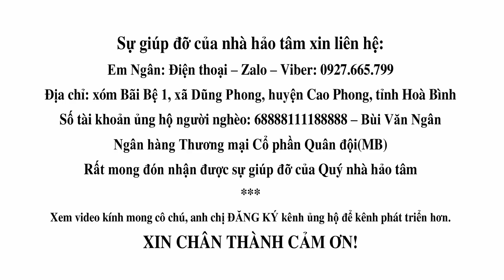Vị Khách Bất Ngờ, Mẹ Cháu Nguyện Khóc Ngất Vì Quá Thương Con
cuocsongtaybac
Cuộc Sống Tây Bắc là kênh kết nối các hoàn cảnh khó khăn, những mảnh đời bất hạnh đến với các nhà hảo tâm, những người có trái tim nhân hậu. Qua đó giúp người nghèo được chia sẻ yêu thương, phần nào vơi đi khó khăn.
Địa chỉ: xóm Bãi Bệ 1, xã Dũng Phong, huyện Cao Phong, tỉnh Hòa Bình
Số tài khoản ủng hộ người nghèo: 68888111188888 - Bùi Văn Ngân
Ngân hàng TMCP Quân đội(MB).
►Chân thành cảm ơn cô chú và anh chị đã xem video.
Bùi Văn Ngân - Điện thoại, Zalo, Viber: 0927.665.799
Video Vị Khách Bất Ngờ, Mẹ Cháu Nguyện Khóc Ngất Vì Quá Thương Con